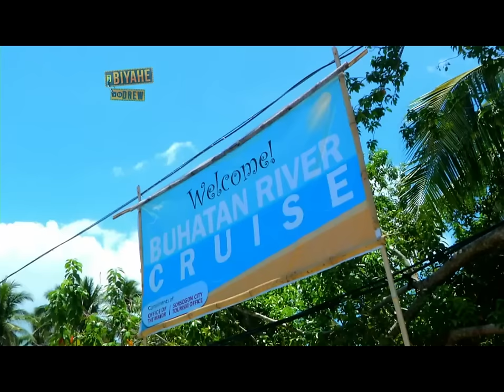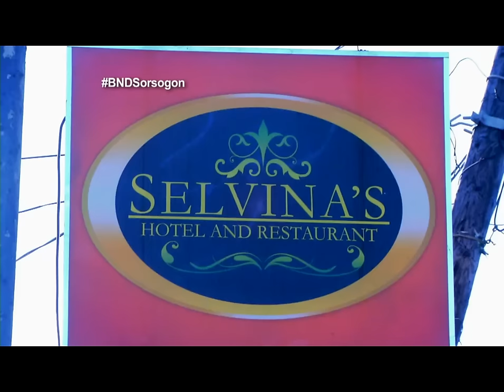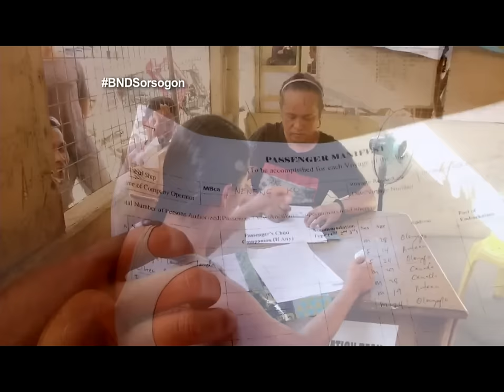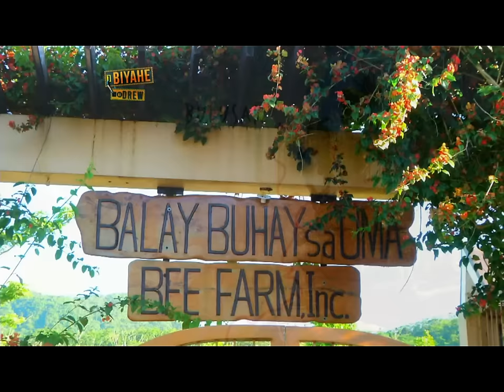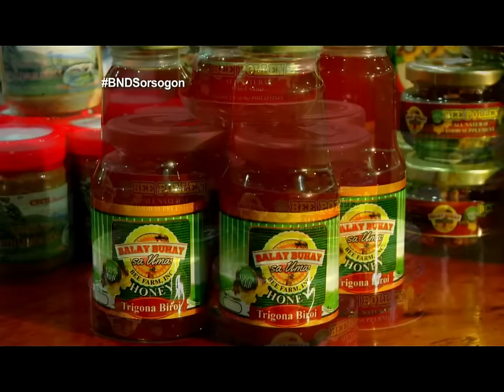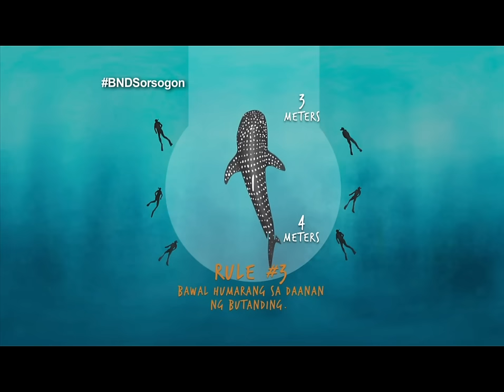Biyahe ni Drew: A summer in Sorsogon (full episode)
Sorsogon, a province composed of 14 municipalities and one city, offers sumptuous food (e.g. Laing, Kinagang, Pili nuts, fresh seafood), exciting water adventures (e.g. Donsol Whale Shark adventures, Buhatan River Eco-Adventure, Juag Lagoon Fish Sanctuary) and unmatchable hospitality-- enough reasons for Drew Arellano to spend the last wave of his summer escapade here.